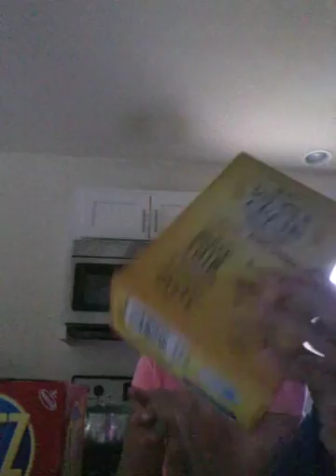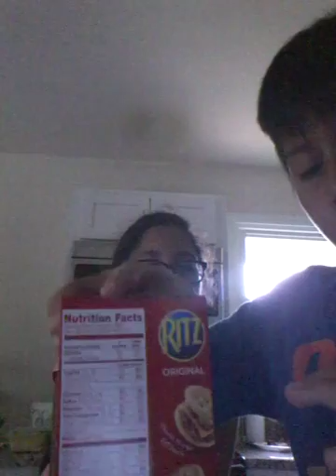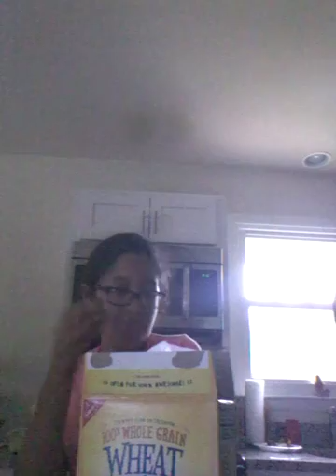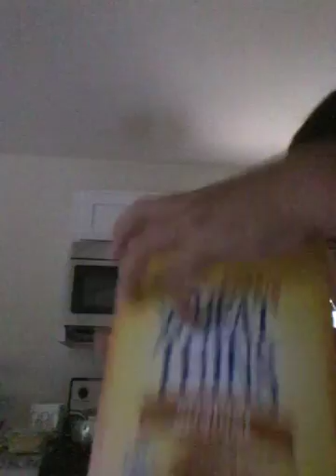Food !!!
It was so good and delicous